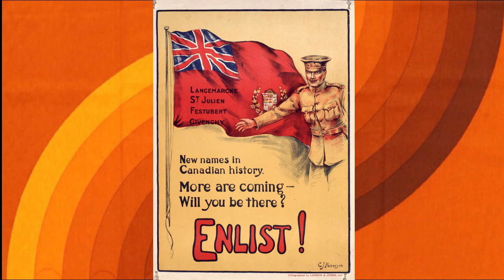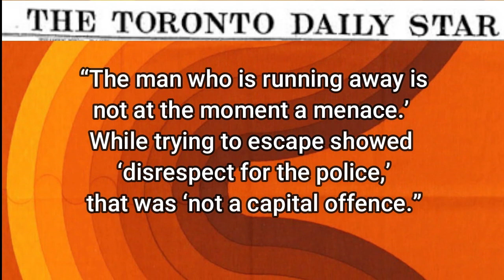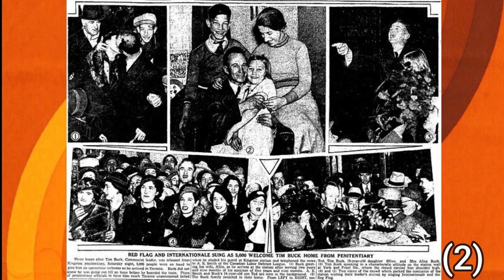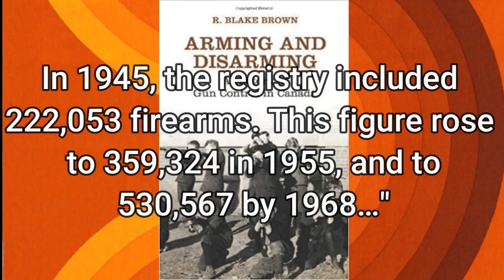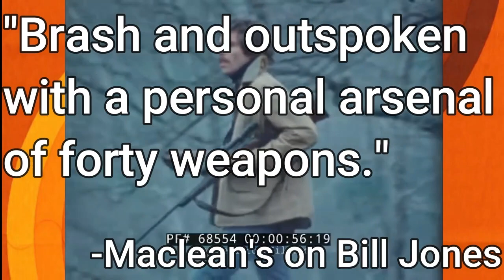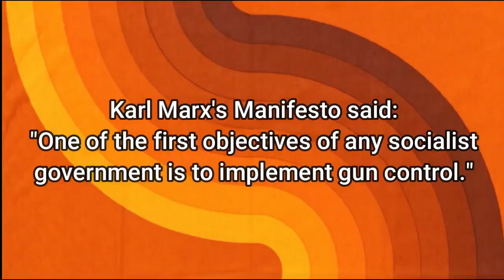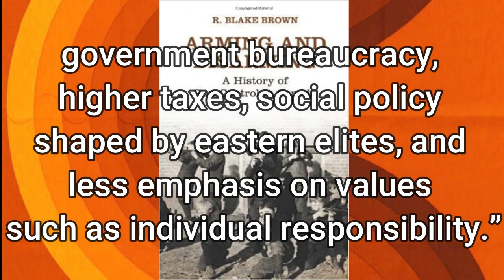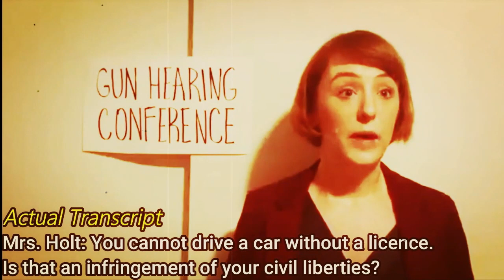A History of Canadian Gun Control Part 2: WWI- 1980s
The long wait is over, and Canada's gun control history plods on.

In Part 2 we follow Canada's gun control evolution through the continuing racist traditions, the red scare, and the biggest villain gun control measures ever faced... angry white guys. We stop right before the modern era, and the tragic Montreal Polytechnique Shooting.

Next part in the series won't nearly be as fun, so enjoy this one while you can.

Thanks to @WereInHell @ChillGoblin @JohntheDuncan @BotheredBoy for lending their talents to this absolute mess.